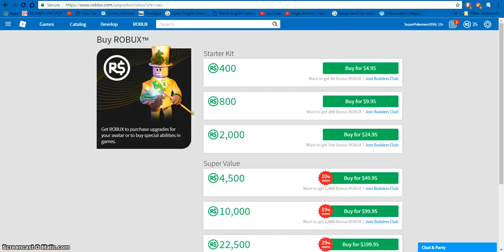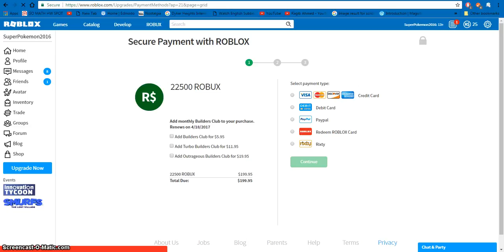HOW TO GET ROBUX 2017!